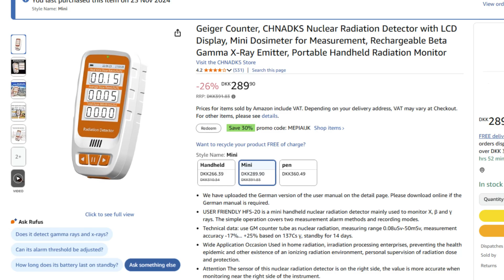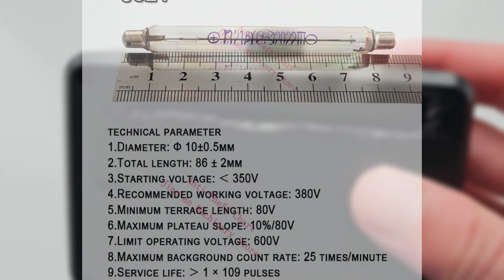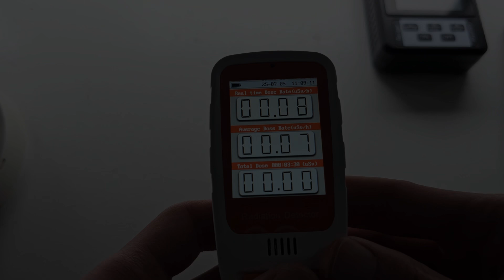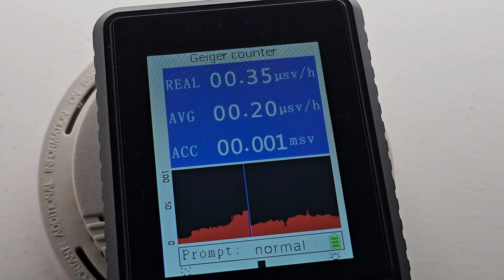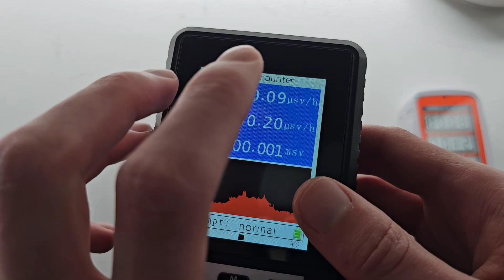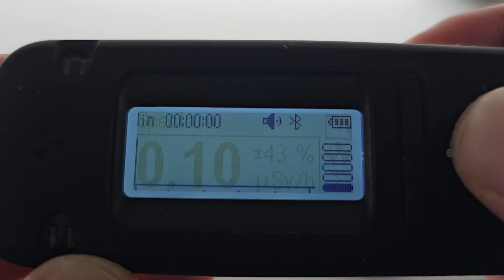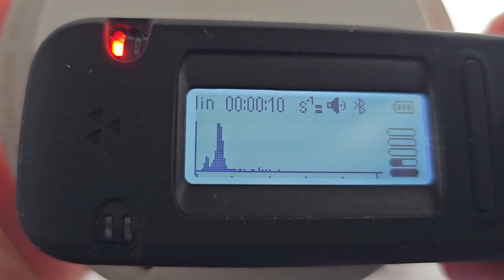Why Most Geiger Counters Are Wrong – RadiaCode 102 vs. XR-1 & HFS-20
I tested the HFS-20, XR-1/BR-9B, and RadiaCode 102 using a smoke alarm to see how well they measure radiation. Can all of them be trusted for accurate dose rates?

J321 tube: source unknown

derivative work: MikeRun

Attribution: Qwerty123uiop